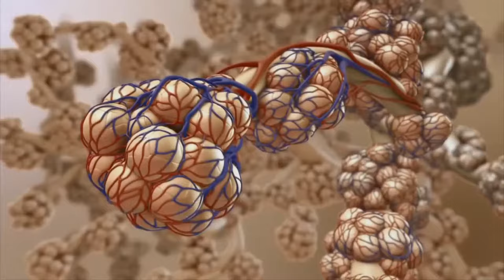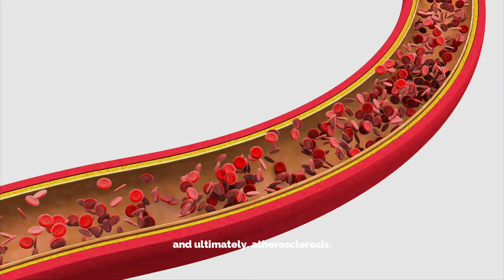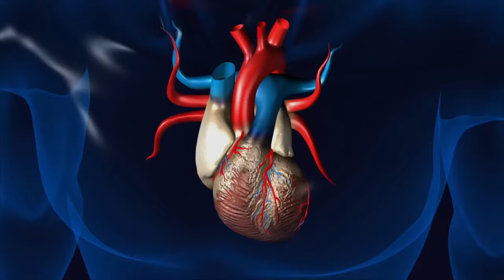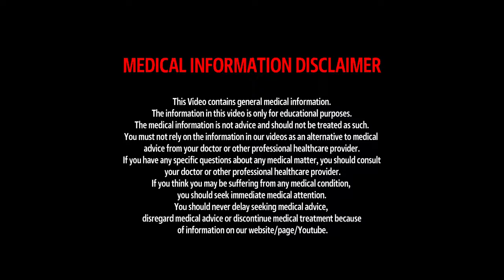Effects of Shisha | Harmful effects of Hookah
WHAT ARE THE EFFECTS OF SHISHA?
Harmful effects of Hookah

Shisha is one of the trending addictions in our society. Shisha is a type of equipment that has a water pipe that allows the individual to smoke tobacco with multiple flavors like orange, berry, melon, chocolate, cherries, licorice, and others. Shishas have been the part of our world seen ancient times within India and Persia in the form of hookahs, which are now commonly termed as shisha. Shisha is also known as narghile, hookah, Hubble bubble, or water pipe. Some people assume that shisha is safe for their health when compared to smoking, but it's not true at all. Shisha is a device that works through burning charcoal, which ultimately burns the tobacco mixture and heats the water within the equipment leading to the generation of tobacco from the water pipe into the mouthpiece. Utilizing a shisha is a common trend in our society, which exposes us to harmful toxins like carbon monoxide.
The potential harmful health effects of shisha include complications in lung functions like chronic obstructive pulmonary disease or bronchitis. It increases your risk to suffer from heart conditions like a heart attack or different heart diseases. Shisha has tobacco which contains tar, carbon monoxide, nicotine along with heavy metals like lead and arsenic. Shisha smoking leads to narrowing of the arteries and, ultimately, atherosclerosis where the fatty component gets accumulated within the arteries and leads to narrowing of the arteries. These complex changes within the cardiovascular system lead to heart diseases like congestive heart failure, angina, stroke, and heart attack. Shisha smoking leads to nicotine addiction similar to cigarettes, which leads to the stimulation of adrenaline within the body and causes high blood pressure, the inability of the heart to pump effectively, and increased chances to suffer from a stroke or heart attack. Shishas also have carbon monoxide, which lowers down the oxygen-carrying capacity within the blood, making it hard for the heart to pump effectively.
Shisha smoking also increases your chance to suffer from infectious diseases as the mouthpiece may not be sterilized and used multiple times at the café bars and shisha places. It is, therefore, essential to ensure safety and prohibit the use of shisha, at least in public places.
It enhances your risk to suffer from cancers like lung cancer, mouth cancer, or throat cancer. Smoking shisha means you are absorbing a higher concentration of toxins in comparison to cigarettes, such as heavy metals, carbon monoxide, and carcinogens.